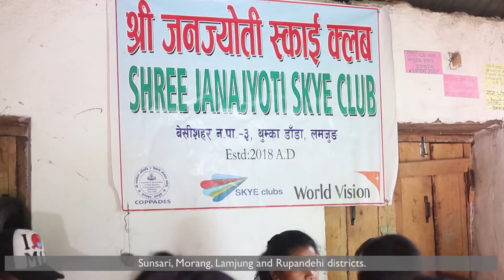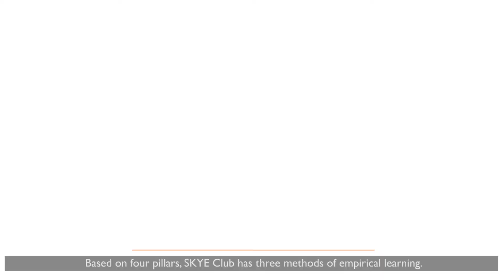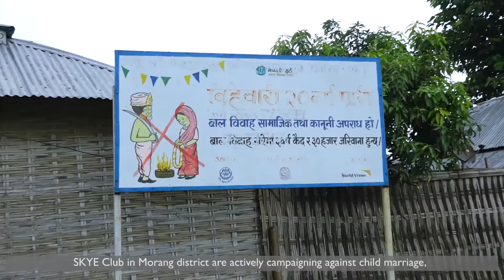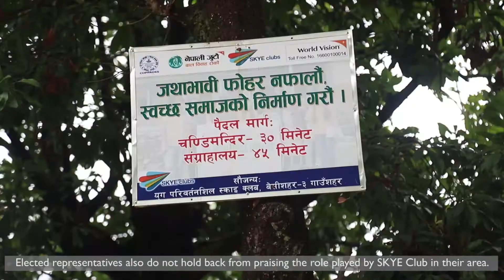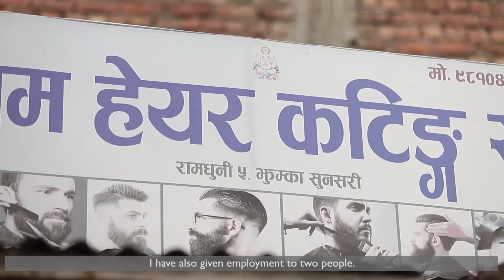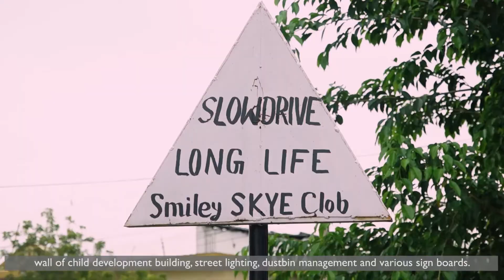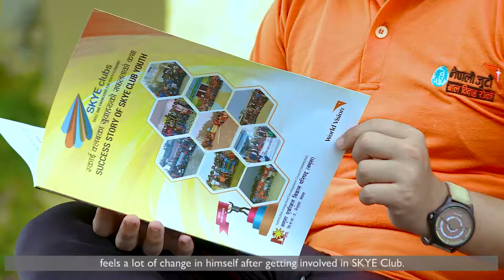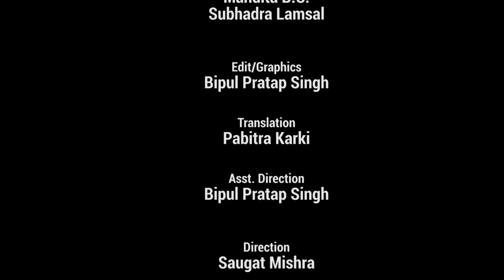SKYE The Documentary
The Makers Studio production